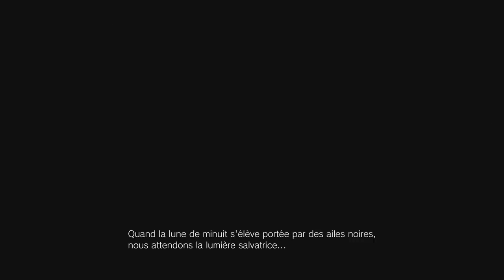RESIDENT EVIL VILLAGE DEMO 60 MIN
On n'a testé le fameux resident evil village -- Watch live